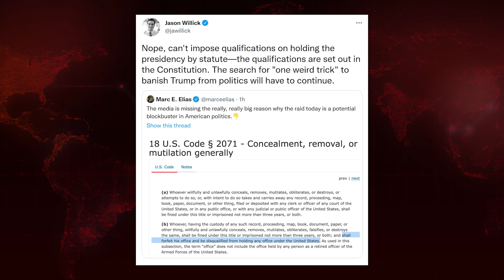DEBUNKING Myth That FBI Raid Will Disqualify Trump For POTUS | Breaking Points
Krystal and Saagar debunk the viral online myth that the FBI raiding Trump and any legal action that could come his way would prevent him from running for president again